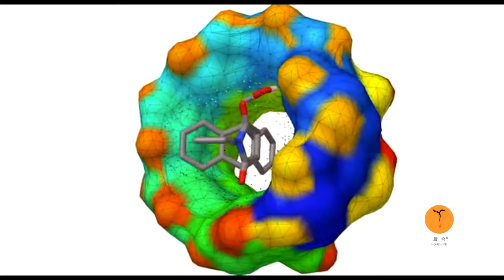「教学」β-环糊精包合技术丨药物制剂新技术和新剂型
获取 科研·药食·博物 视频科普！